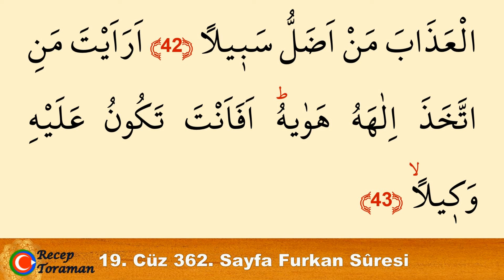Kuran 362. sayfa / Furkan Suresi 5. sayfa / yavaş okuyuş 19. cüz 362. sayfa / ok takipli 362. sayfa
En yavaş okuyuşla Kuranı Kerim 19. cüz 362. Sayfa / furkan suresi 5. sayfa. Yeni öğrenenler için en yavaş okuyuşla tecvitli kuran hatmi 362. sayfa. En yavaş okuyuşla kuran mukabelesi 362. sayfa. Bilgisayar hatlı kuran hatmi 362. sayfa.